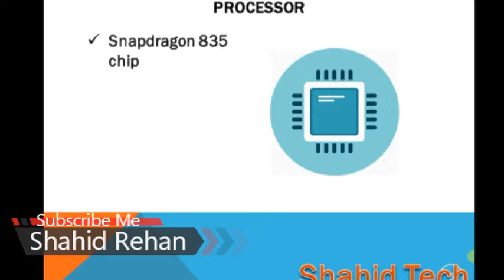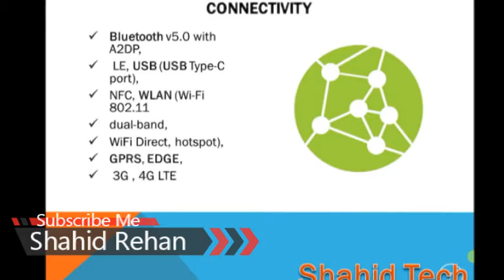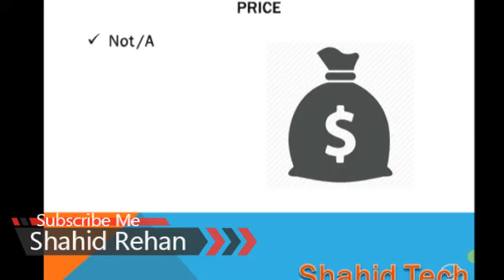Nokia P1 2017 Phone Specifications - Nokia P1 Upcoming Android Smartphone - اردو -हिंदी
Admin
Shahid Rehan
Phones

Music
Minecraft
Movies
Drake
Beyonce
Frozen
Happy
Afrikaans: mobiele rekenaar en tegnologie
Arabic: الكمبيوتر المحمول والتكنولوجيا
Azerbaijani: mobil kompüter və texnologiya
Belarusian: мабільны кампутар і тэхналогіі
Bulgarian: мобилен компютър и технология
Bengali: মোবাইল কম্পিউটার ও প্রযুক্তি
Bosnian: mobilnih računala i tehnologije
Catalan: ordinador mòbil i la tecnologia
Cebuano: mobile computer ug teknolohiya
Czech: mobilní počítač a technologie
Welsh: cyfrifiadur symudol a thechnoleg
Danish: mobil computer og teknologi
German: Mobile Computer und Technik
Greek: φορητό υπολογιστή και την τεχνολογία
English: mobile computer and technology
Esperanto: mobile computer